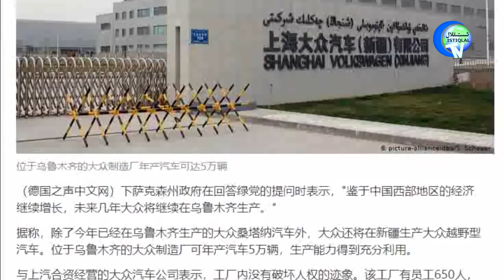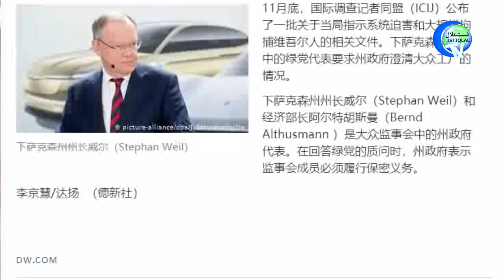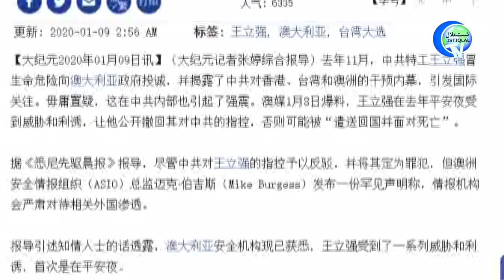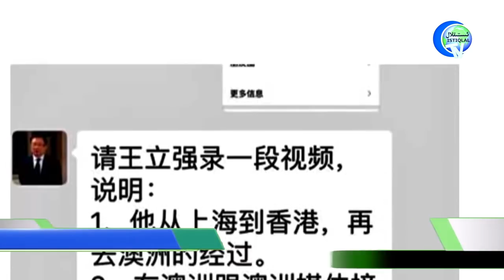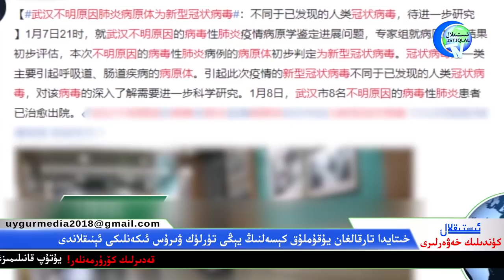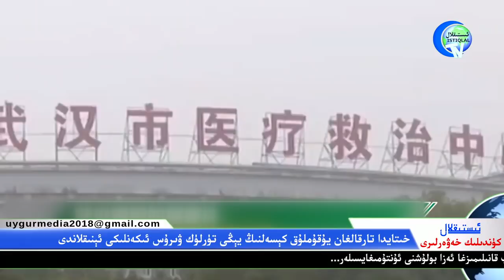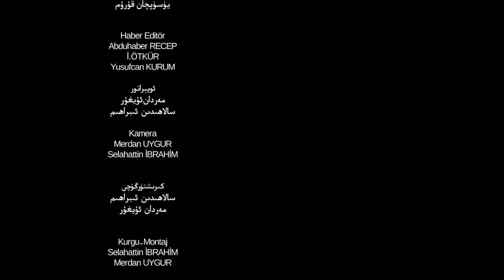ئىستىقلال كۈندىلىك خەۋەرلىرى 2020-01-09 خىتايدا يەنە يېڭى كېسەللىك ۋىرۇسى بايقالدى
istiqlal kundilik xewerliri 2020/01/09 Xitayda Yene Yingi Kesellik Wirosi Bayqaldi.